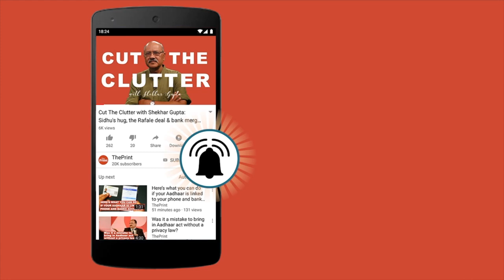Dangers to Modern Freedom: Dr Pratap Mehta's lecture at the Tarkunde Memorial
Following the Aadhar judgement by the Indian Supreme Court Dr. Pratap Bhanu Mehta talks about the State, surveillance and freedom at the Justice Tarkunde Memorial Lecture.